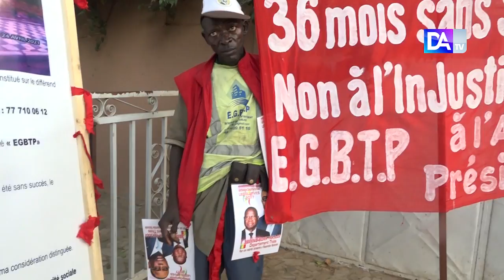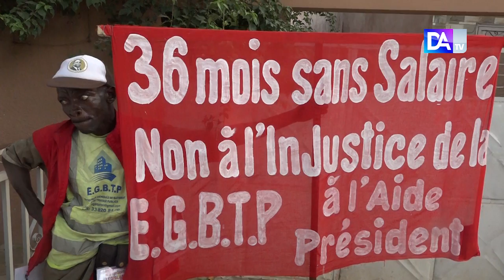Thiès:Un ancien gardien de l'EPT sans salaire depuis 36 mois réclame justice au Président Macky Sall